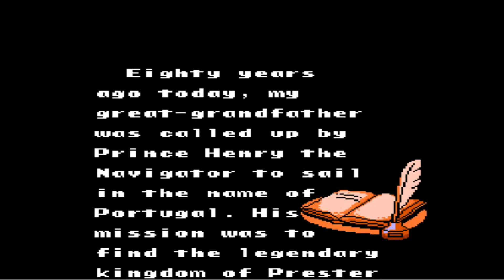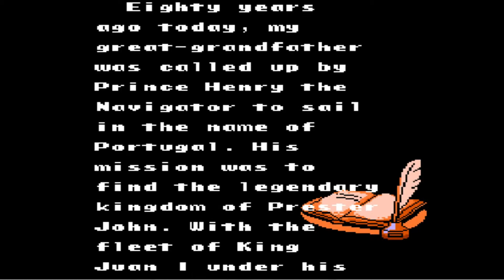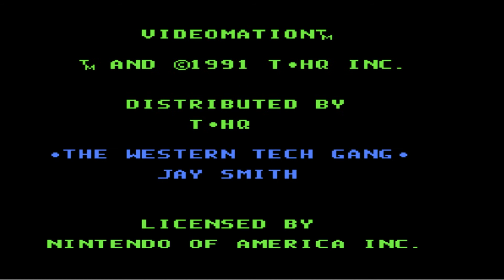750+ NES Openings/Start Screens U's,V's